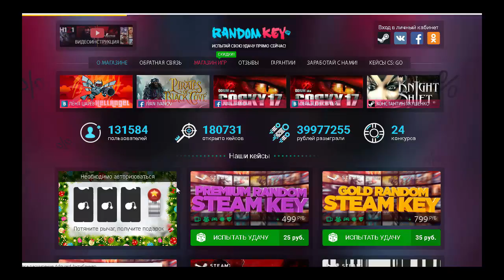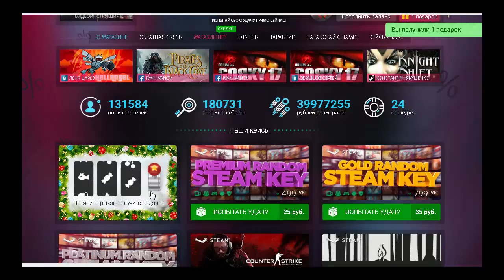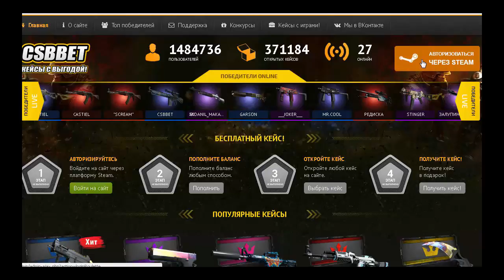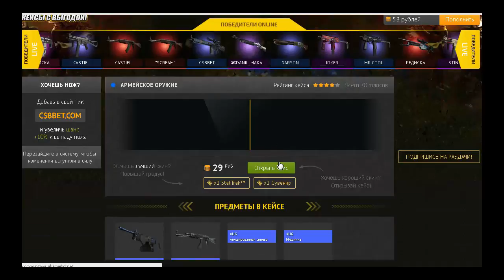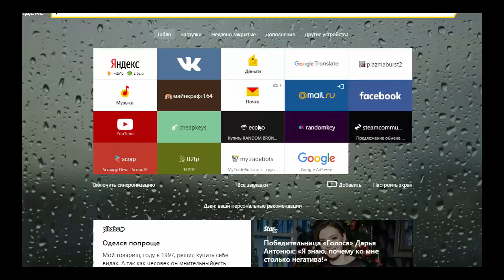Проверка сайта Random Key и KC GO KEYS на честность